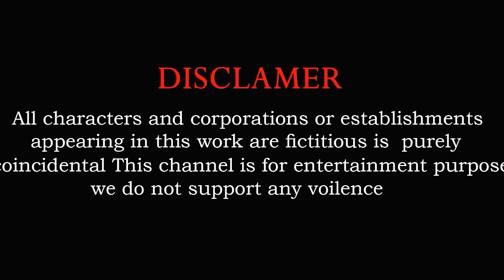5 Giant Duck,Cow, Lion, chicken, piglet,dinosaur,tiger, Sheep, Transfiguration funny animal 2024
5 Giant Duck,Cow, Lion, chicken, piglet,dinosaur,tiger, Sheep, Transfiguration funny animal 2024
Video production softwares : Iclone 8, Adobe Premiere and Adobe Photoshop...
Production team: Mimic Studio Productions T
Video resolution: HD